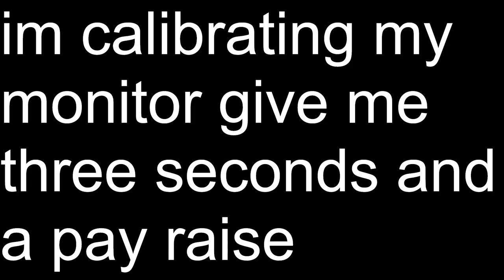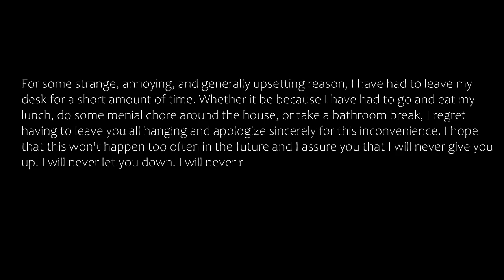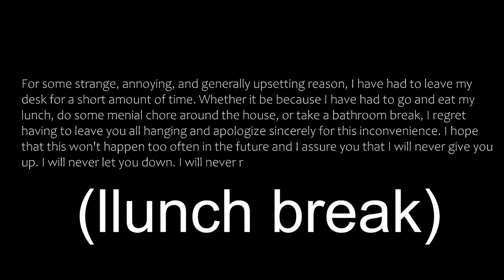playing minecraft with the pvp skills of an undercooked potato (stream VOD #1)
did you fall asleep on this video and wake up hours later to hear me talking about the correct way to mine tunnels and enjoy it? watch me live

yes i deleted all of my old content to post this no i dont regret it hope this helps